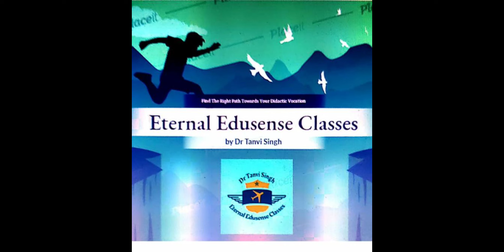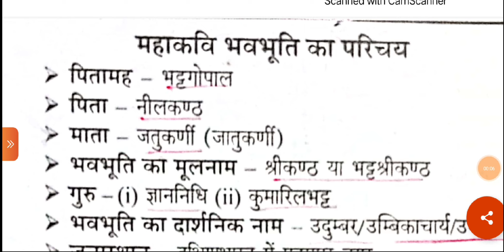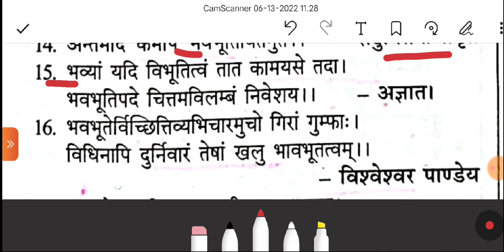5.महाकवि भवभूति का परिचय✍️📚👉उ.प्रदेश प्रशिक्षित स्नातक शिक्षक✍️संस्कृत📚(TGT)✍️📚by Dr Tanvi Singh ✍️🙏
✍️📚📚Etranal Edusens Classes ✍️📚के साथ अपनी तैयारी को बनाए और भी आसान✍️✍️✍️